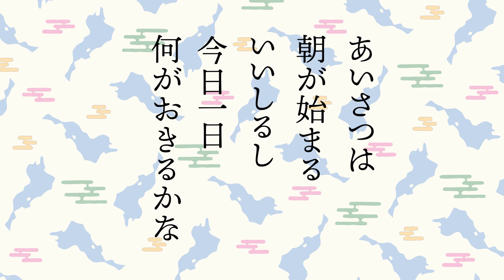“21世紀版 光源氏”おおつ光ルくん が紹介！「おおつ光ル短歌 〜出会い・別れ〜 応募作品#8」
みなさまから応募のあったたくさんの作品を、光ルくんが選んで紹介します♬

あいさつは朝が始まるいいしるし
今日一日何がおきるかな

そっちゃんさん、素敵な作品をありがとうございます✨